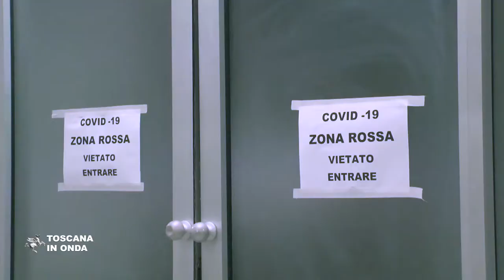Il Pegaso d'Oro alla sanità toscana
Il riconoscimento premia dal 1993 cittadini italiani o di altri Paesi, che hanno reso un servizio alla comunità nazionale e internazionale attraverso la loro opera in campo culturale, politico, filantropico e del rispetto dei diritti umani ed è stato consegnato alla direttrice dell'Asl nord ovest, in uno dei territori colpiti per primi e più duramente dal Covid-19, come simbolico segno di gratitudine di tutti i toscani verso i professionisti, gli operatori, i volontari ed il personale sanitario di tutta la regione che ha saputo operare efficacemente a tutela della salute dei cittadini. La notizia